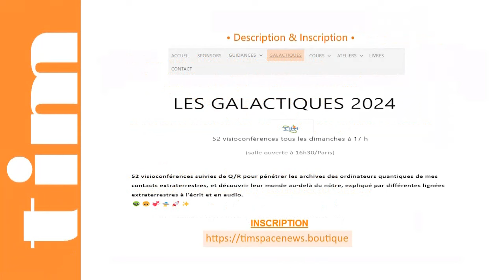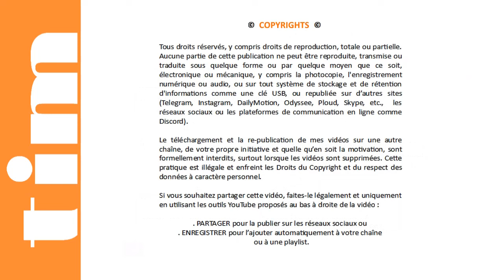TIM 2024-159 👽 SPACE NEWS 👽● GALACTIQUES n°12 ● ATLANTIDE, La Pyramide de CHICHEN ITZA © |Trailer